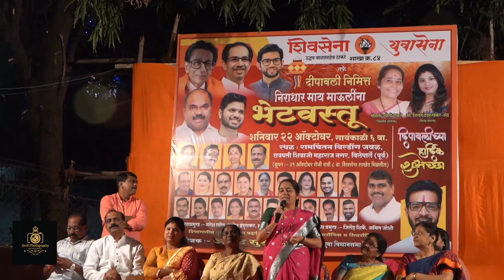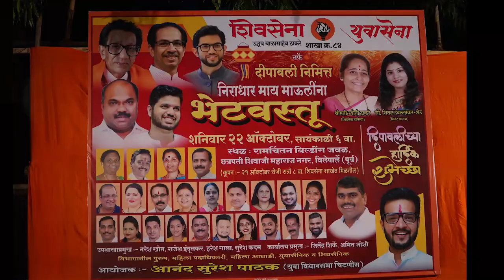Shivsena Shakha 84- Dipavali Nimit Bhetvastu Vatap By Aanand Pathak Highlight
Shivsena Shakha 84-  Dipavali Nimit Bhetvastu Vatap By Aanand Pathak